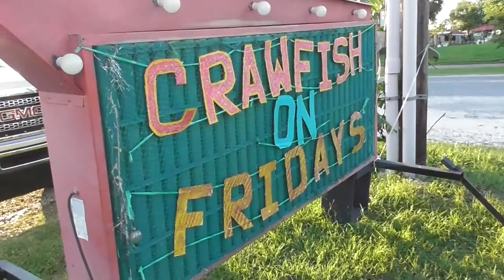Bowfishing bachelor party redfish and gator gar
Bachelor party for my buddy Chris went on a guided bow fishing trip shot some redfish and alligator gar had a great time with bayou bow fishing outfitters if you ever wanna go with them heres the .the guides name is Mark Vogt